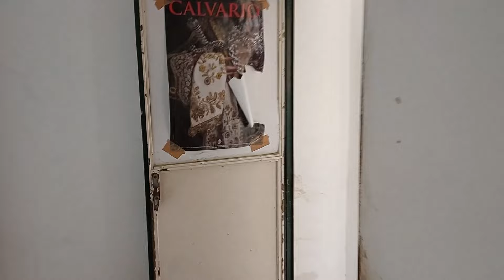94K, Quality 3 Bedroom Natural Park Townhouse Property for sale in Spain inland Andalucia TH5873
This 3 bedroom, 2 bathroom quality townhouse with outside space is situated in picturesque Zuheros, in the province of Cordoba, located within the Subbeticas National Park on the side of one of its mountains, this allows you to have spectacular views of the Cordoba countryside and which also forms part of the route of the white villages of Andalucia in Spain. Located in an elevated position with on road parking opposite, you enter the property from a safe, raised front porch with far-reaching countryside views into a bright hallway and to a lounge on the left with an office space, a modern pellet burner and air conditioning. Also off the hallway is your bright fitted kitchen that leads out into a covered patio with a laundry room, there is also a larger open sunny patio area with space for drying clothes and to house an above ground pool in the summer months. Towards the rear you have good size storage rooms including a separate one for the wood burning pellets. Back in the hallway entrance you have a ground floor toilet / wash room then the stairs taking you to the first floor landing from where there is a bright modern shower room, a good size single bedroom with air conditioning and 2 double bedrooms. Being sold part furnished this well presented townhouse, in a sought after location, is ready to move into and enjoy. On the market for 94,000 euros.